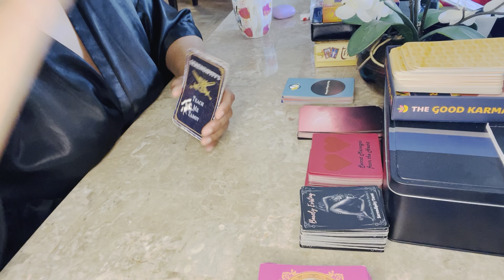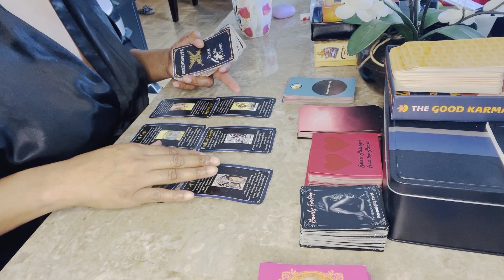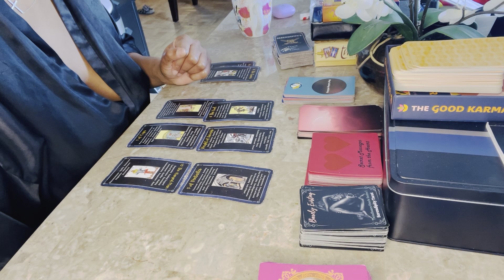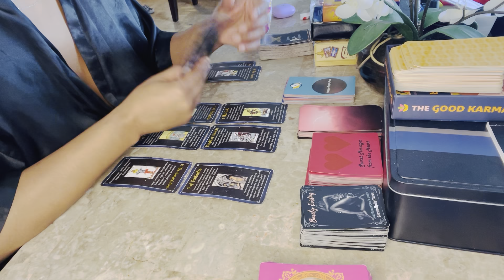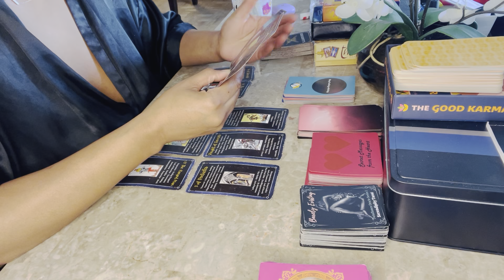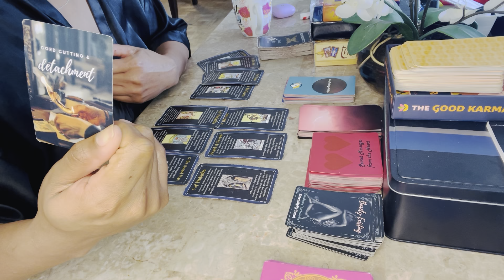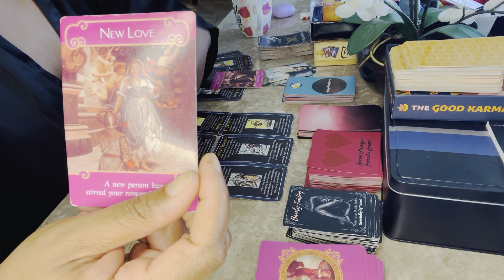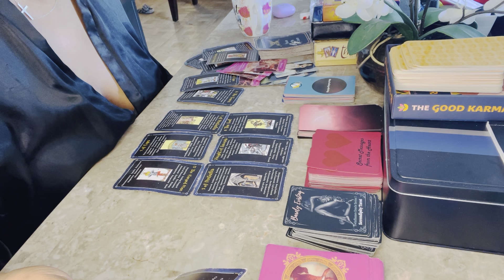Sagittarius✂️ “What are you waiting for?!? Let them go!; 😻manifesting new love! ** bonus**